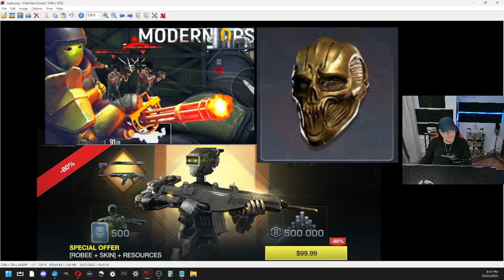P2W but perhaps not for everyone (so I hope) 🤔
Battle Prime Mobile Gaming

Socials..